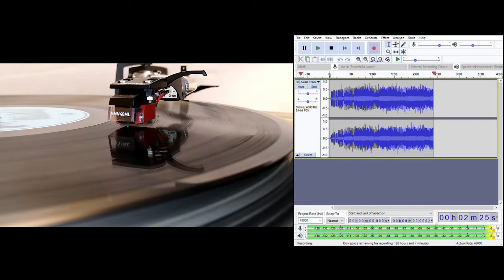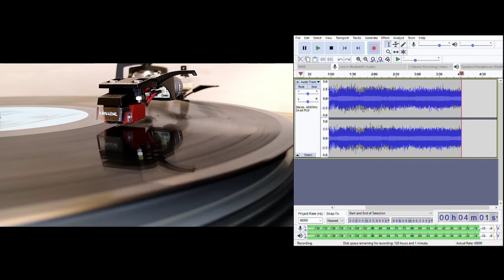Antmusic (long version / cold ending) - Adam and the Ants.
This alternate version was released in 1987, without any indication is was different, on Now Smash Hits of the 80's.